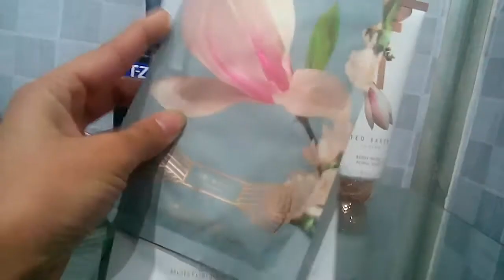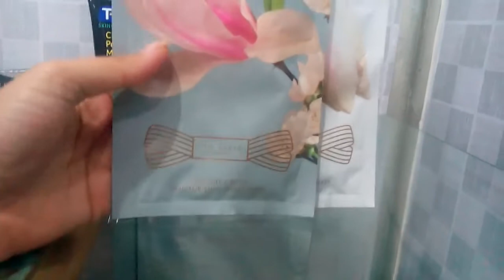Best Skin whitening mask | moisturizing sheet mask| beauty tips | beauty products